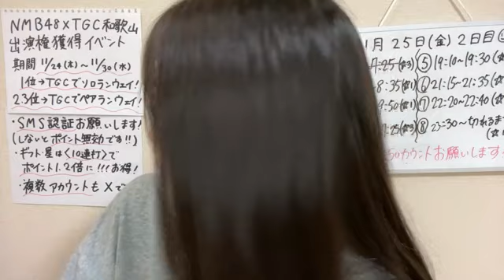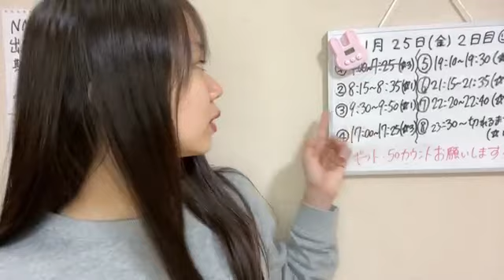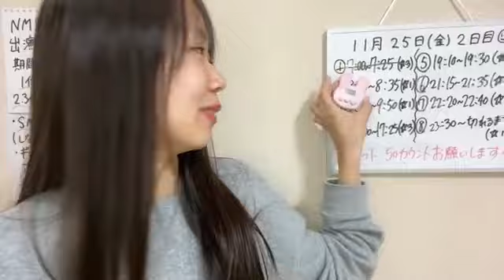2022年11月25日 08時15分26秒 平山 真衣（NMB48）